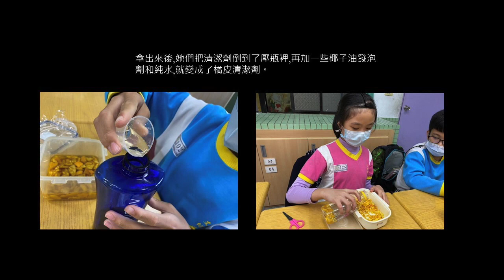CHI 20210114 M文化女神「修修」臉